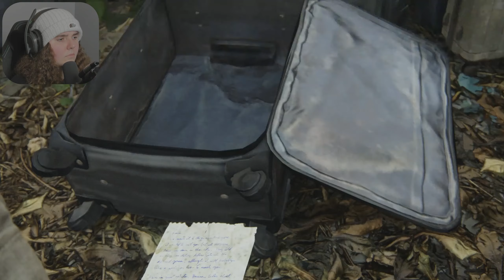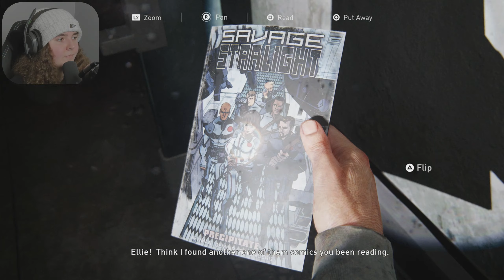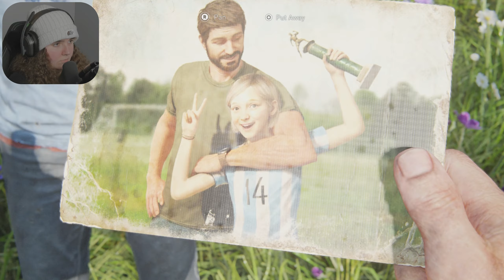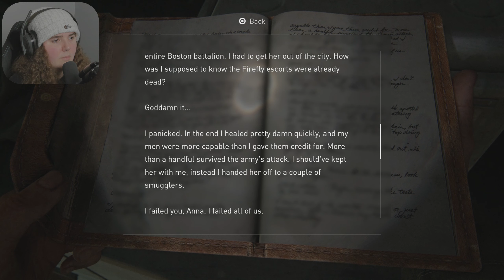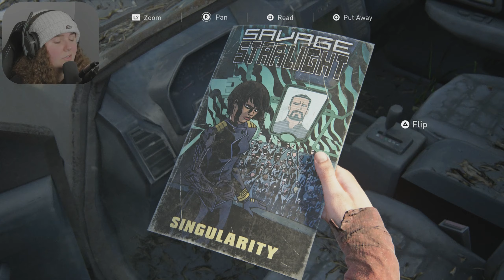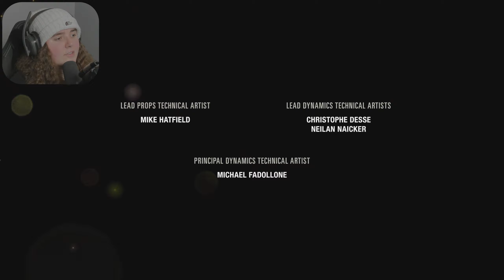The Last of Us Part I Remake - Let's Play [Ep. 10 - Ending]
Experience the emotional storytelling and unforgettable characters in The Last of Us, winner of over 200 Game of the Year awards. In a ravaged civilization, where infected and hardened survivors run rampant, Joel, a weary protagonist, is hired to smuggle 14-year-old Ellie out of a military quarantine zone. However, what starts as a small job soon transforms into a brutal cross-country journey. Includes the complete The Last of Us single-player story and celebrated prequel chapter, Left Behind, which explores the events that changed the lives of Ellie and her best friend Riley forever.